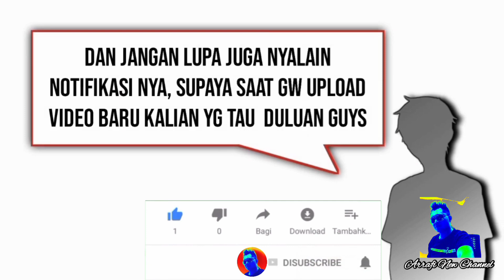TERAPI BURUNG KENARI‼️suara rintikan air hujan, bisa dicoba di jamin burung anda 100% langsung gacor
terima kasih buat teman" yang sudah menonton video saya Arrafi New Channel tentang terapi burung kenari dan jangan lupa dukungan nya dengan cara Like,Comment & Subscribe, oke terima kasih matur nuhon salam sukses...